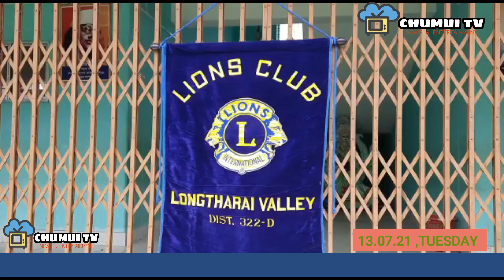LIONS CLUB NI SONGSAJAKMANI SALNO ROGWI CHAWMANU RWNG NOGO TINI KAISA BUPHANG KAILAIMWNG NI PANDA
Chumui Tv wangkha haste ni kwtal kaisa kokborok news and entertanment channel. chini kaisa no nahar mwng lukuni khorng no tisa nani. lukuni khorang chini phan.amo ni bagwi narok joto ni chuba chu nango chini chumui tv no support khai bai di chini loge ridi subscrib khiya rok khai ridi .tei follow khai di chini chumui tv ni facebook page ;